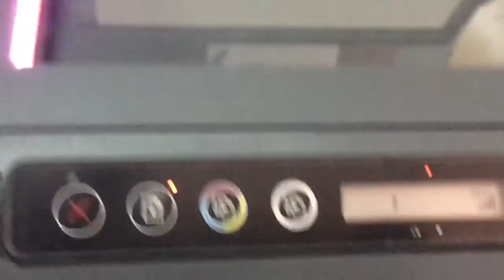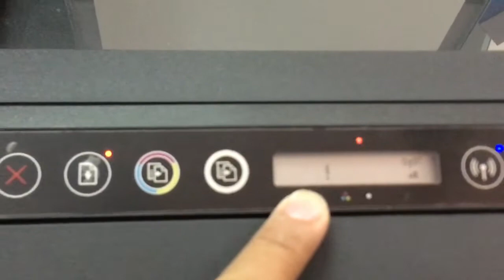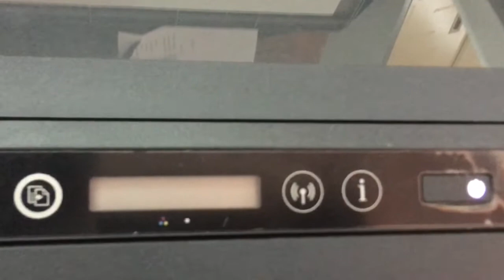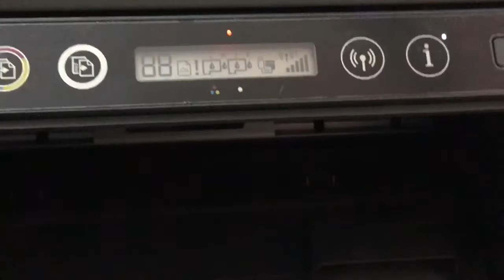How to solve HP Smart tank 515 error cannot print copy scan 02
How to solve HP Smart tank 515 error cannot print copy scan 02,This printer problem is carriage board control print head fault, Replace carriage board ok, Part 01 video
How to repair HP Smart Tank 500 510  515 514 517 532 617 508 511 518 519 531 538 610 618 error